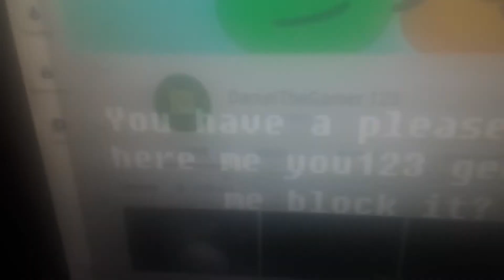you have block it?